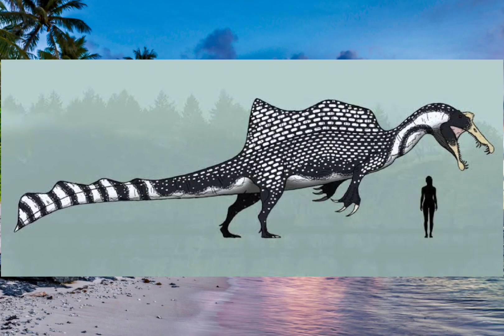Conheças Os Dinossauros MAIS ATERRORIZANTES do BRASIL!!!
Você conhece os dinossauros mais aterrorizantes que viveram no Brasil? Neste vídeo você irá saber as informações e representações destes incríveis animais!!!

Lista dos dinossauros vistos no vídeo:
Tapuiasaurus
Aeolosaurus
Uberabatitan
Austroposeidon
Angaturama
Irritator
Gnatovorax
Thanos
Megaraptor
Espectrovenator
Picnonemosaurus
Carcharodontosaurus
Oxalaia

Me siga no Instagram: @gmpsaurus